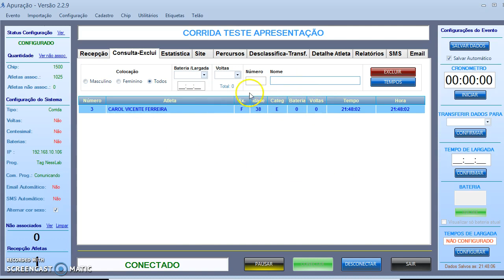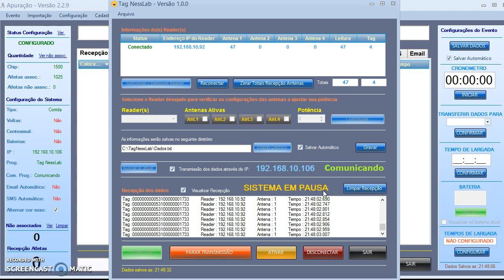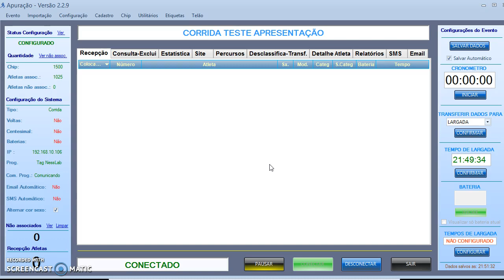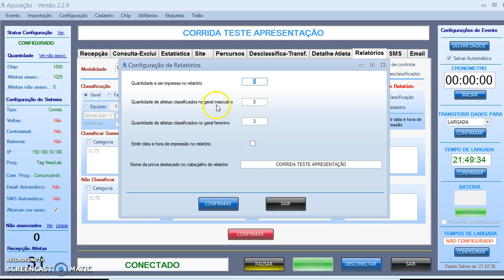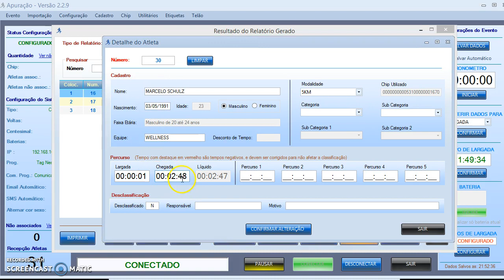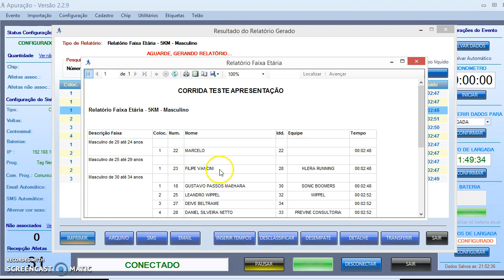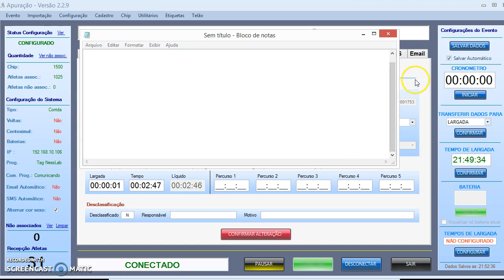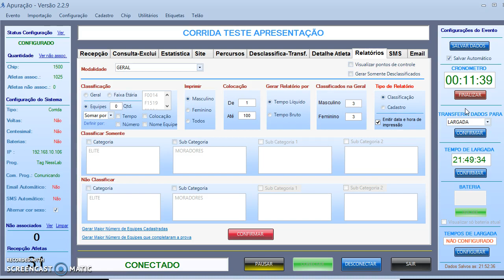Sistema de Cronometragem - Software Apuração - Simulado de Prova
Sistema RDIF de Leituras de chip / Software de Cronometragem de corridas de rua, Triathlon, Duathlon, Revezamento e Controle de Voltas. Este vídeo irá mostrar um simulado de prova de corrida de rua utilizando o software apuração. Será mostrado o conceito de largada e chegada no mesmo ponto, funcionalidades do sistema e geração de relatórios dos premiados da prova, tanto no geral, quanto na faixa etária, premiação por moradores e premiação de maior equipe. Utilizando recursos práticos para gerar relatórios, desclassificar e alterar dados do atleta.